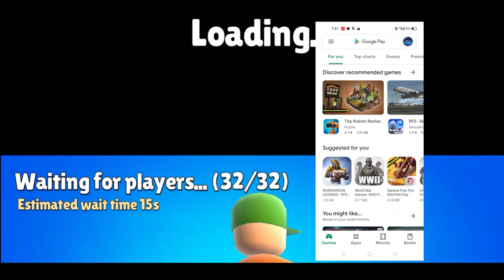Stemble Guys Android game| stumble gays game like fall gays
farming simulator 14 Unlimited money | how to hack fs 14 in Android only in 2 minutes Giants games

Hack fs 20 in 2 minutes free